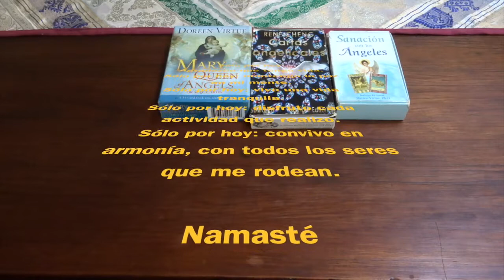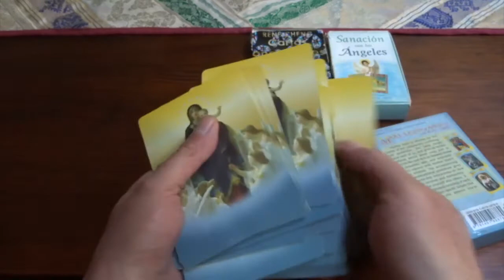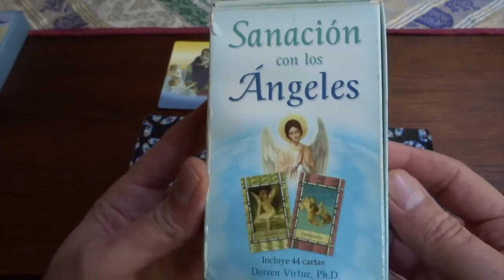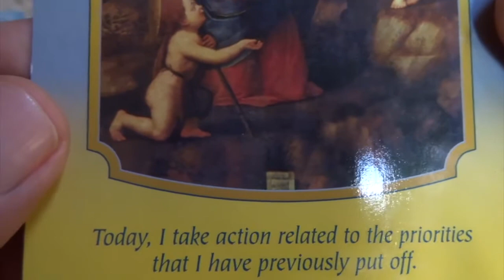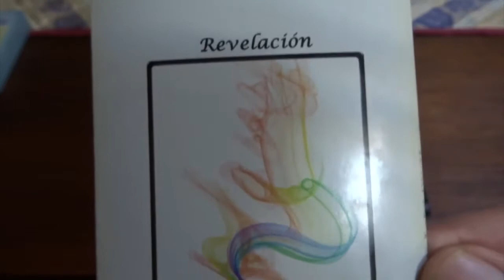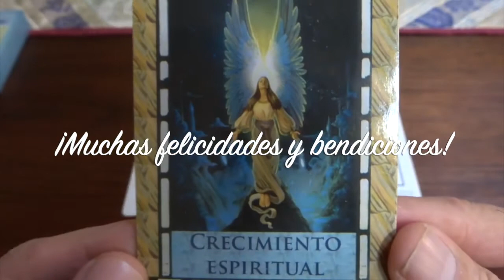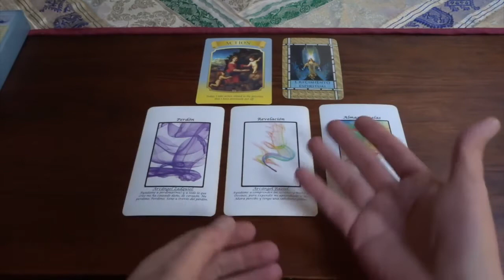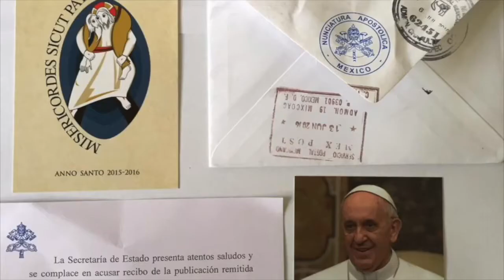Oráculo de ángeles del 17 al 23 de febrero del 2020 / Adamas - BienEstar Holístico canal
ORÁCULO O LECTURA:

Mensaje general de la Virgen María para toda la semana: acción.
Lunes y martes: arcángel Zadquiel: perdón.
Miércoles y Jueves: arcángel Raziel: revelación.
Mensaje adicional de los ángeles para todos nosotros, en especial, para los que cumplen años o celebran algo: crecimiento espiritual.

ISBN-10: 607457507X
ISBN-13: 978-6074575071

¡ Infinitas GRACIAs !